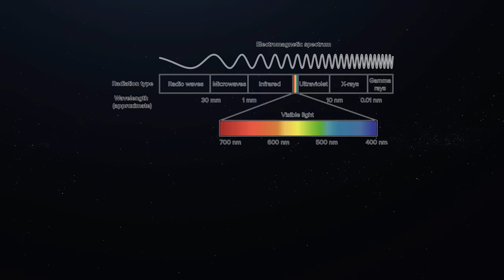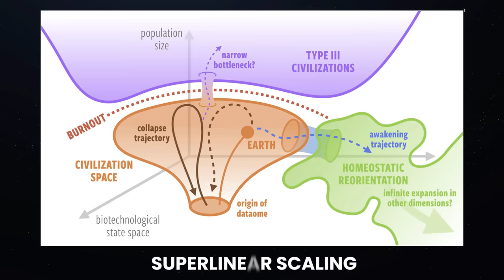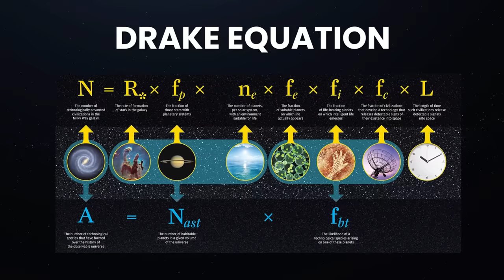New Solution to the Fermi Paradox Found. Scientists Hope They're Wrong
Some call it The Great Silence, others The Fermi Paradox.

For the last 60 years, we’ve had our eyes and ears glued to the cosmos looking and listening for some sign letting us know we’re not all alone in the galaxy. And the more we discover, the harder it is to believe we’re the only ones.

Think about this for a moment; there’s around 2 trillion [2,000,000,000,000 galaxies] galaxies in the observable universe. Each one of those galaxies have on average 100 million stars. Some supergiants have one hundred trillion stars, and our Milky Way Galaxy has between 100 to 400 billion stars alone. It is likely that there’s at least this many planets floating around all those stars, and complex planetary systems that may resemble our own Solar System.

It brings us to the big question: where is everyone, and why haven’t we been contacted by an extra-terrestrial civilization from even inside our own galaxy? There should be many advanced civilizations out there, and we should have heard something from someone by now.

There are quite a few possible explanations for the ‘Great Silence’, and some researchers think they may have found some answers to this so-called paradox.

What will happen to humanity in the future? Will we finally make contact with another alien civilization, or are we simply alone in the universe?

Will artificial intelligence end up destroying us and other advanced civilizations, or is there a chilling possibility that AI has already done this?

Get ready to find out this and more.